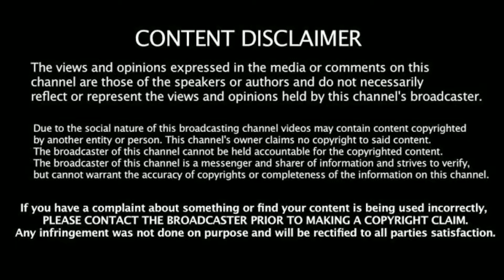திருவாரூர் இடைத் தேர்தல் ரத்து பற்றி திருவாரூர் மக்கள்.